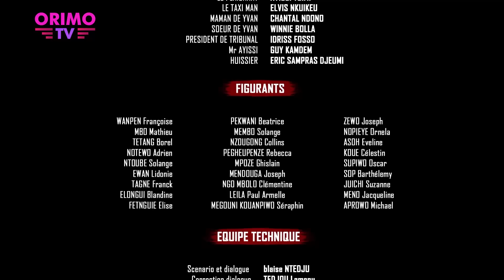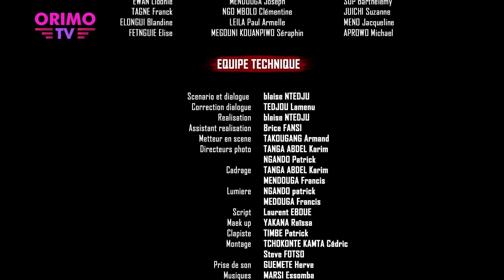Manipulé - Episode 09 ( Série Africaine )